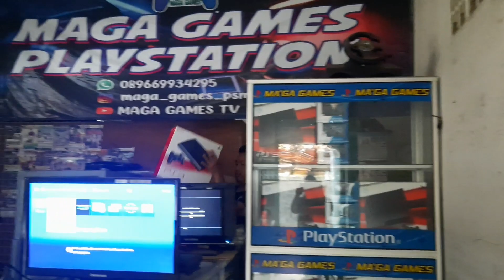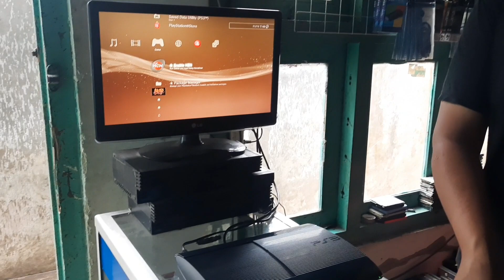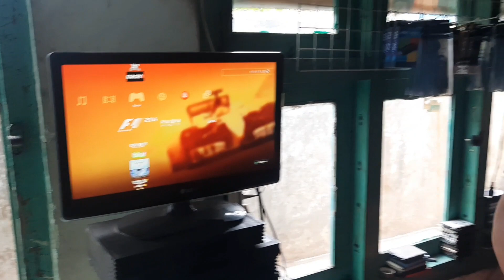Beli Ps3 rekond/refurbish, dapat nya apa saja ya...???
ps3 rekindisi
ps3 refurbish
ps3 new